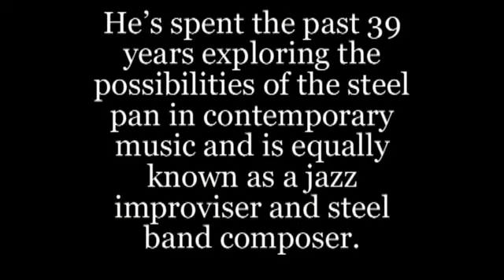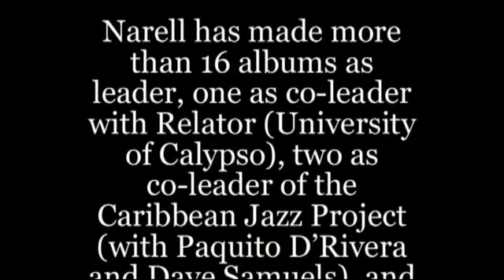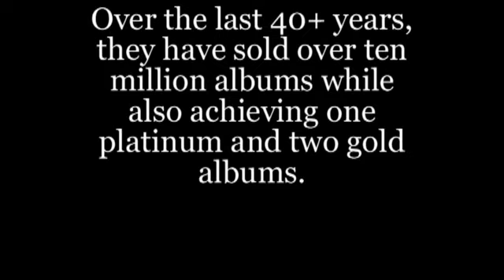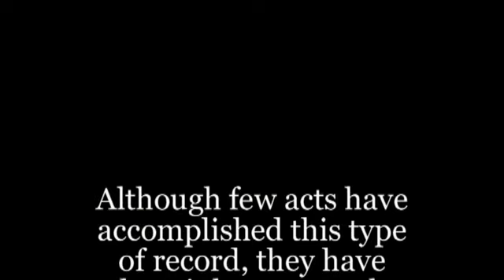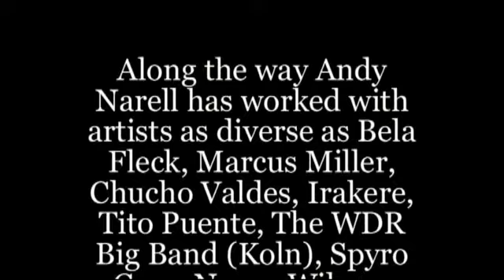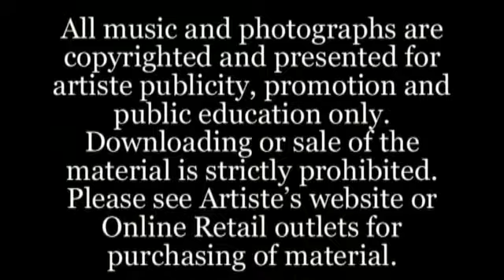Andy Narell (Gallivanting with Spyro Gyra) - (Island Time ) - Anthony’s Cari-Jazz Artiste of the Day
Andy Narell & Spyro Gyra - March 20, 2021 - Anthony’s Cari-Jazz Artiste of the Day
Spyro Gyra is an American jazz fusion band lead by Jay Beckenstein (Sax) and Tom Schuman (Keyboards).  From their first CD release, it was evident that Spyro Gyra had a penchant for Caribbean jazz.  Their monster hit Morning Dance on their second CD, featured David Samuels on steelpan on the intro that was so simple yet it called to the listener to take a trip to the West Indies. Having seen them live in concert, they are exactly what one would expect on stage – semi-programmed yet creative and playful but very, very, well-rehearsed.  The best part of their set is usually the several-minute long sequences that feature individual solo escapades of Tom, Jay and Dave.  A rousting event that can be re-experienced upon hearing their live CDs – Road Scholars (1998) and Access All Areas (1983).
Spyro Gyra shows no sign of slowing down. Over the last 40+ years, they have performed over five thousand shows, released thirty-one albums (not counting “Best Of…” compilations) selling over ten million albums while also achieving one platinum and two gold albums.  Although few acts have accomplished this type of record, they have done it by constantly challenging themselves as is evidenced by their last studio release “The Rhinebeck Sessions” which was written and recorded over three days in the studio.
Andy Narell is a steel panist, pianist, arranger and composer.  He recorded his first album as a leader in 1979 and has never looked back.  He’s spent the past 39 years exploring the possibilities of the steel pan in contemporary music and is equally known as a jazz improviser and steel band composer.
Narell has made more than 16 albums as leader, one as co-leader with Relator (University of Calypso), two as co-leader of the Caribbean Jazz Project (with Paquito D’Rivera and Dave Samuels), and two as co-leader of Sakésho (with Mario Canonge, Michel Alibo, and Jean Philippe Fanfant).
Along the way he has worked with artists as diverse as Bela Fleck, Marcus Miller, Chucho Valdes, Irakere, Tito Puente, The WDR Big Band (Koln), Spyro Gyra, Nancy Wilson, Etienne Charles, David Rudder, Black Stalin, Lord Superior, Andre Tanker, Kassav, Tanya St. Val, Fra Sound, Angelique Kidjo, Aretha Franklin, Keith Terry and Crosspulse, and the Kronos String Quartet… to name a few.

© Anthony’s Cari-Jazz
Support Enhance Promote Repeat !!